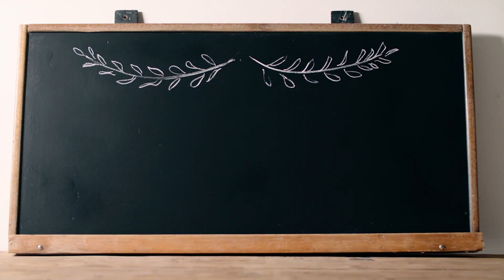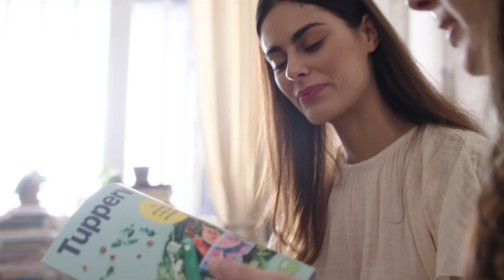Yeni Tupperware Cold Brew Karaf ile tanışın!